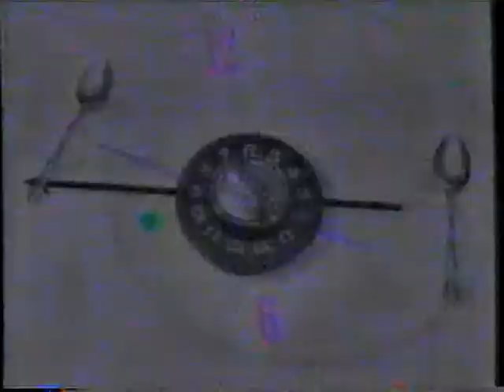Joe Theismann sends kid on crutches long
Talk Soup w Aisha Tyler - Clip of the Week from Fox & Friends 2001